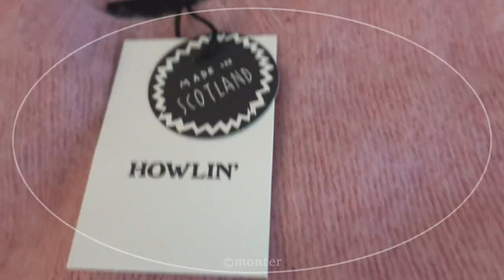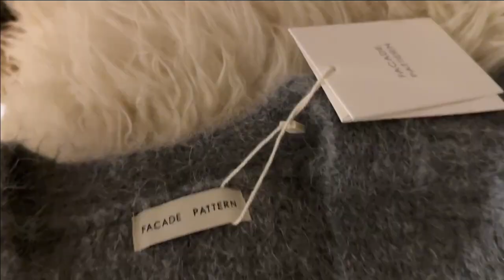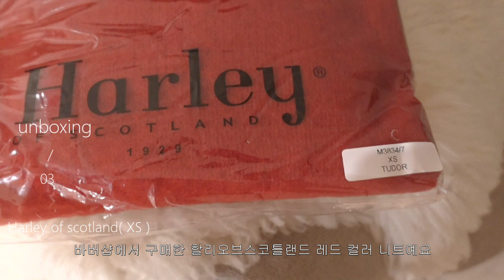VLOG| 겨울 니트 하울 | 니트 언박싱 🎀할리오브스코틀랜드|하울린|파사드패턴)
안녕하세요
영상 재밌게 봐 주시고 항상 행복하세요